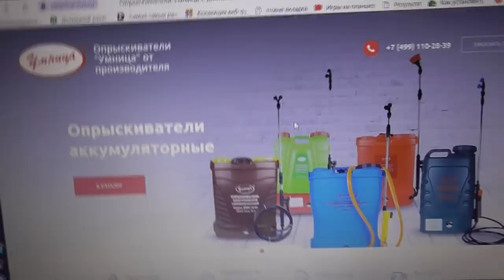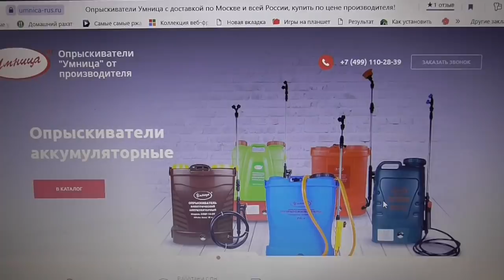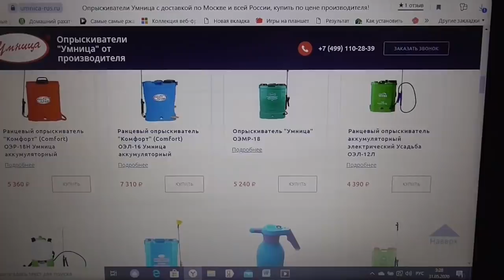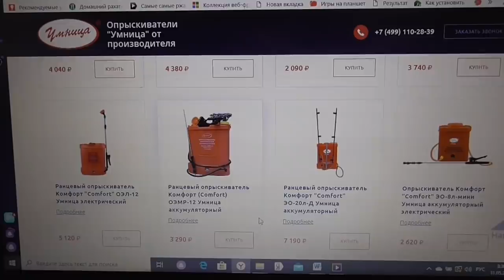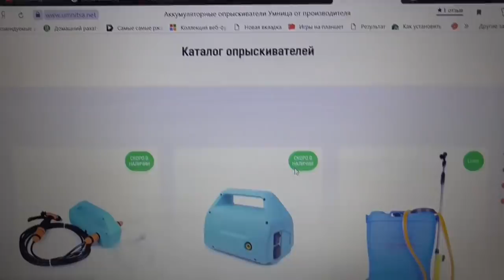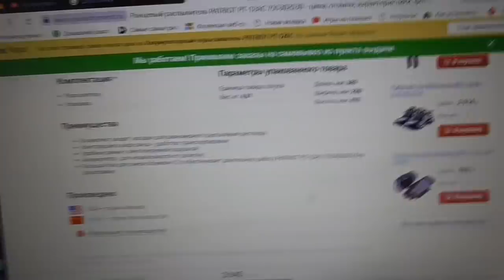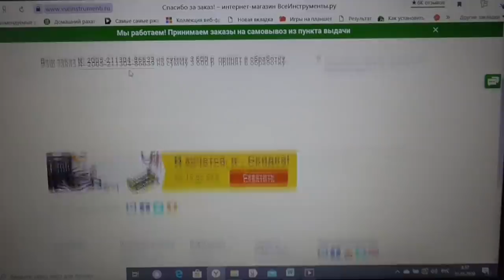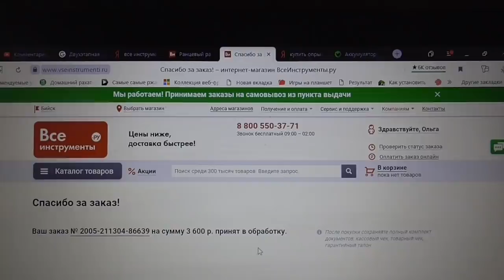КАК Я ВЫБИРАЛА ОПРЫСКИВАТЕЛЬ. Ольга Чернова.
В этом видео я подробно расскажу как я искала где заказать опрыскиватель.
Обзор 30 мая. Готовлюсь к подкормке томатов.
Обзор 29 мая. Начинаю готовиться к новому сезону!
В придомовую теплицу тоже высадила томата. 28 мая.

Обзор 28 мая. Ураган опять обошел нас стороной.
Обзор 27 мая. Огурцы буду сеять позже.
Капельный полив – плюсы и минусы. 27 мая.
Формирую томаты в открытом грунте. 26 мая.
График подкормок томатов. 26 мая.
Обзор 26 мая. Высадка томатов подходит к концу!
Обзор 25 мая. Обо всем понемногу.
Обзор 24 мая. На улице томаты тоже уже завязались!
Подготовка томатов к обработкам. 23 мая.
Обзор 23 мая. Идем с опережением на месяц.
Высадила перцы в парник АГРОЩИТ. 23 мая.
Чудо – теплица проходит первые испытания. 23 мая.
Собираем стальной парник “АГРОЩИТ”. 22 мая.
Обзор 22 мая. Как красив огород после дождя!
Обработка огурцов сывороткой. 22 мая.
Обработка томатов сывороткой. 21 мая.
Подвязываю томаты к шпалерам. 21 мая.
Спасибо зрителям за обновленную теплицу. 21 мая.
Уничтожаем колорадских жуков! 21 мая.
Обзор 21 мая. Огурцам нынче очень хорошо!
Самое дешевое эффективное средство борьбы с вредителями на яблоне. 21 мая.
Обзор 20 мая. Насекомые вредители атакуют!
Обзор 18 мая. Наконец – то мои томаты напились!
Сделали капельный полив в Уральскую теплицу. 17 мая.
Обзор 17 мая. Зачем? Чтобы жить!
Обзор 16 мая. Жара продолжается!
Нужно ли пасынковать томаты на балконе? 16 мая.
Высадка томатов в Чудо теплицу – о сортах, о схеме посадки. 16 мая
Зачем нужны завалинки? 15 мая.
Как подвязывать детерминантные томаты? 15 мая.
Обзор 15 мая. Пора обрабатывать от вредителей!
Высаживаю томаты на черную агроткань. 14 мая.
Обзор 14 мая. Бойтесь своих желаний! Они могут исполниться!
Знакомтесь – укрывной материал Райфенхаузер. 13 мая.
О Чудо – теплице подробно. 13 мая.
Почему мне не понравились эти кассеты. 11 мая.